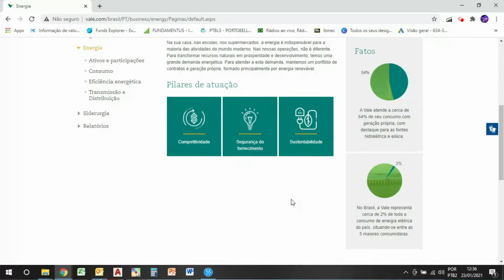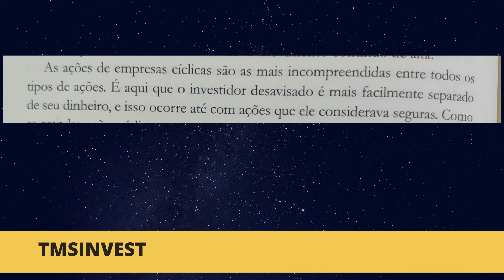PETR4 E VALE3 - COMPRAR OU JÁ SUBIU MUITO?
As ações da Petrobrás e da Vale tiveram uma alta muito expressiva recentemente, e com isso surge a vontade de entrar nessas empresas. Mas será que agora é a  hora. Além disso, nesse vídeo vou trazer uma abordagem muito interessante sobre empresas cíclicas, tirada do livro Jeito Peter Lynch de Investir .

✔Para construir uma base forte de conhecimento para seus investimentos clica aqui no link abaixo e dê o primeiro passo para sua Liberdade Financeira.

Fala pessoal, blz? Pra quem não me conhece meu nome é Thiago.
Se você só agora está se perguntando se petr4 e vale3 valem a pena, somente porque viu a recente alta, sem enrolação, eu já te digo que não. Isso porque essas empresas sempre tiveram aí na bolsa, sempre muito visíveis, e por que só agora você quer entrar? É o mesmo que ver um carro na loja a R$ 20 mil durante anos e nunca se interessar, quando a loja sobe o preço pra R$ 40 mil aí você corre lá pra comprar. É a mesma coisa.
Você precisa entender que Tanto Petr4 quanto Vale3, são empresas cíclicas. Daqui a pouco vou trazer aqui alguns pontos da visão do Peter Lynch sobre empresas cíclicas. No final do vídeo minha opinião sobre elas em relação ao investidor iniciante.

A Petrobrás, eu trouxe aqui um vídeo com recomendação de compra dos nossos parceiros da levante, inclusive com relatório gratuito pra quem é inscrito no canal, aproveita, já se inscreve e assiste esse vídeo , baixa o relatório e entenda os motivos da compra, até que preço vale a compra, então baixa o relatório pra entender. Vou deixar aqui na descrição, é 100% gratuito. Do dia desse vídeo até hoje já foram 28% de alta, como pode ver aqui no gráfico.
Falando Vale, o que ela faz? Como ela ganha o dinheiro?
Principal negócio da vale é a produção do minério de ferro, que é usado na fabricação do aço. Ela tem o melhor minério de ferro do mundo.
Tem também como negócio, Logística que integra minas com ferrovias, navios e portos garantindo segurança e agilidade no transporte d minério.
Energia – Dado interessante – A Vale representa 2% do total de energia consumida no país. É muita coisa. Portando ela tem sistema de geração e transmissão própria, que atende 54% do seu consumo, com energia renovável.
Outra frente é a siderurgia.
Segundo Peter Lynch, Empresas cíclicas é aquela cujas vendas aumentem e diminuem de maneira regular ou completamente previsível. Em um setor de crescimento
 Os negócios continuam em expansão, enquanto nos cíclicos eles se expandem e se contraem repetidas vezes.
As ações cíclicas são as mais incompreendidas entre todos os tipos de ações. É aqui que o investidor desavisado é mais facilmente separado do seu dinheiro, isso ocorre até com ações que ele considerava seguras.
Nas ações cíclicas, ainda segundo Peter Lynch, o momento é essencial, e você deve ser capaz de detectar os primeiros sinais de que o negócio está perdendo ou ganhando ritmo.  Aqui, faço um reforço. Detectar quando um negócio está ganhando ou perdendo ritmo, não ver a cotação caindo ou subindo, é entender do negócio.
Na minha opinião, são empresas que o investidor iniciante deve se manter longe até adquirir um certo grau de experiência. A não ser que você entenda do negócio.
Eu não tenho nenhuma das duas na minha carteira, mas isso não significa que elas sejam ruins, apenas não cabe na minha estratégia.
Principal recado do vídeo pra vocês que me perguntaram, é que se você está indo atrás de ações, de empresas somente porque subiu demais a cotação, você ainda está com uma visão errada, você precisa ajustar o seu modo de ver as ações, ver  como negócio. não quer dizer que não vai subir mais, quero dizer que analisar empresa é esquecer a cotação dela. Analisar o negócio em primeiro lugar.
Vou ficando por aqui. Valeu.